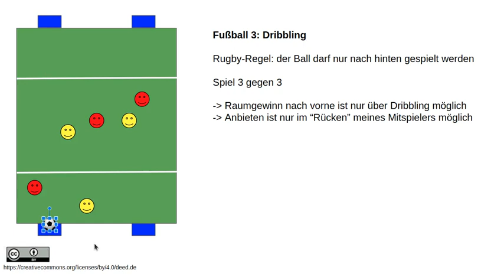Fußball 3 bzw. FUNino: Dribbling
Im Video wird eine Spielform präsentiert, die das Dribbling in Fußball 3 bzw. FUNino provozieren soll.